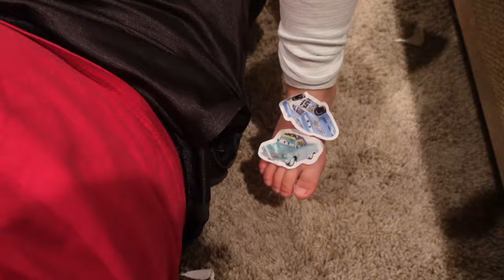Gilchrist Farm!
In this family vlog, the boys and Caroline visit the Gilchrist Farm for a mom outing through the church!

👶 ABOUT HUNTER: Hunter is a 2-year-old happy toddler boy and Carson is a four-month-old healthy baby boy!  They are both a quarter Mexican, quarter white, and half Korean.  Sometimes half-Asian babies are called hapa babies!

📍 LOCATION: Gilchrist Farm, Santa Clarita, CA